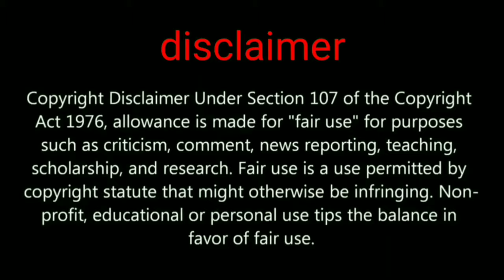Poseidon ocean Archlord x-suit 4-star coming soon in PUBG Mobile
New x-suit ocean Archlord x-suit Pubg Mobile

GADGET UNBOXING

My channel tags ignore this part